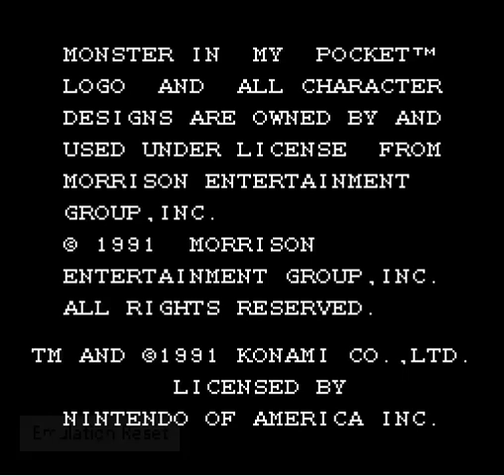Monster In My Pocket for NES Walkthrough Part 1